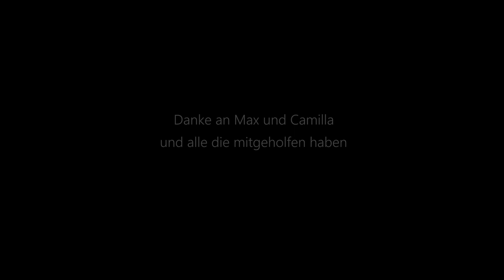Erstsemester-Exkursion: Macromedia-Studierende auf der Barbarahütte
Beim dreitägigen Workshop in den bayerischen Alpen die ersten kreativen Höhenflüge wagen: Das stand für 35 Erstsemester-Studierende der Hochschule Macromedia zu Beginn des Wintersemesters 2017/18 auf dem Programm.

Prof. Kristina Kern, Prof. Michael Leuthner und Prof. Oliver Szasz führten die Studierenden rund 1000 Höhenmeter hinauf zur Barbarahütte. Dort bildeten die Studierenden aus den Studiengängen Film und Fernsehen B.A. sowie Design B.A. interdisziplinäre Teams, in denen sie kurze Filme konzipierten, in Storyboards übersetzten, drehten und produzierten.

Ein großer Spaß für alle Beteiligten, wie die Drohnenaufnahme von Michael Leuthner zeigt.